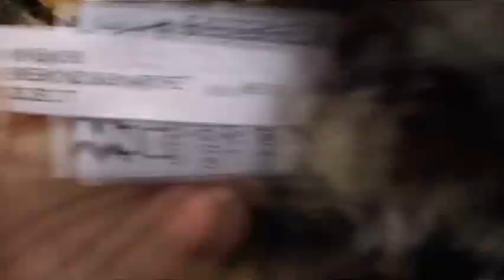Opening my Signature Ocelot, Sierra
I got her! I finally got the Ocelot!
1. No, she is not going to be on Signature Island. 2. You might die of cuteness.
Her name is Sierra meaning "mountains" and I can 100% say this is a awesome Webkinz that is worth the buy if you are into the cat Webkinz.
When this video was rendering I looked it up, I am not the first person on KinzTube to get this pet.